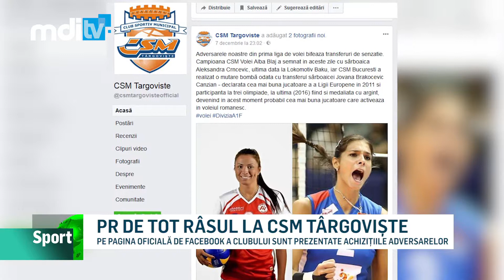pr de tot rasul la csm targoviste